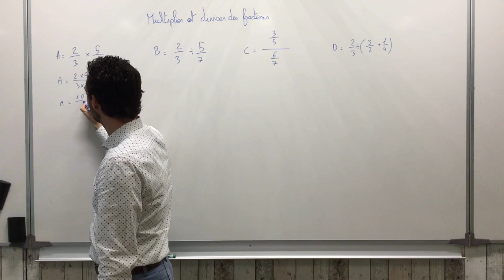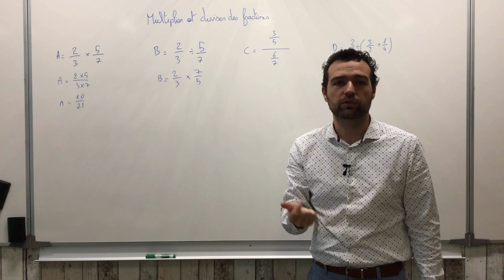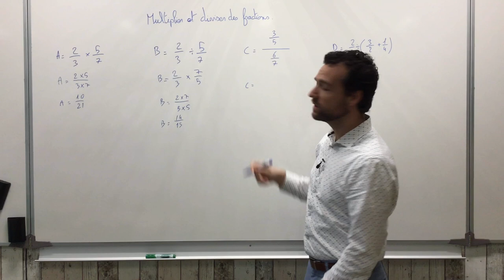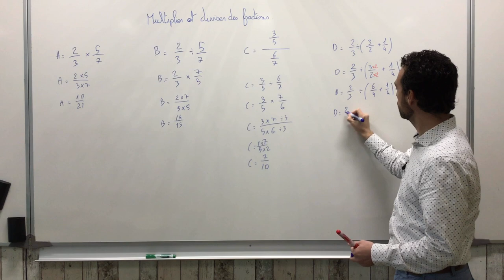Multiplier et diviser des fractions.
On présente rapidement les méthodes pour multiplier et diviser des fractions pour des élèves de 3e qui ont déjà appris à le faire en 4e.